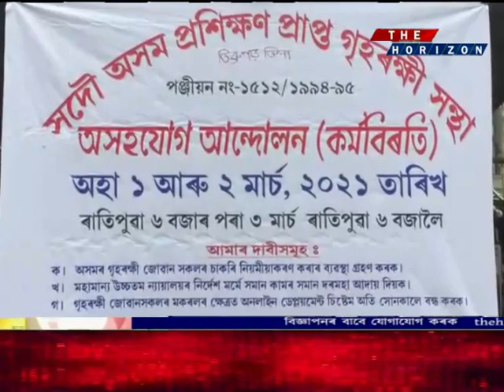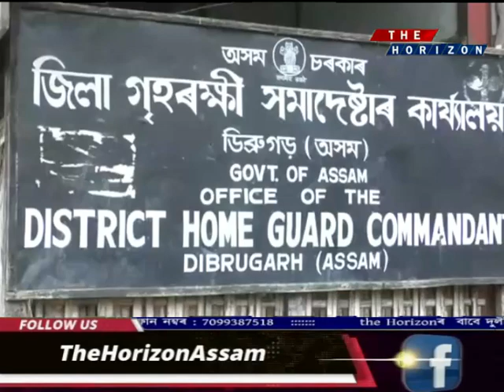-চৰকাৰৰ বিৰুদ্ধে ক্ষোভ গৃহৰক্ষী জোৱানৰ।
-চাকৰি নিয়মীয়াকৰণ আৰু দৰমহা বৃদ্ধিৰ দাবীত গৃহৰক্ষী জোৱানৰ কৰ্মবিৰতি।

-ডিব্ৰুগড়ত সদৌ অসম প্ৰশিক্ষণ প্ৰাপ্ত গৃহৰক্ষী সন্থাৰ অসহযোগ আন্দোলন।